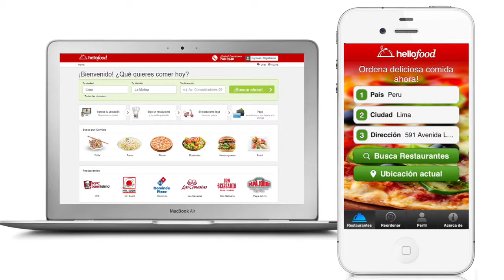hellofood radio LA GRANDE Trujillo